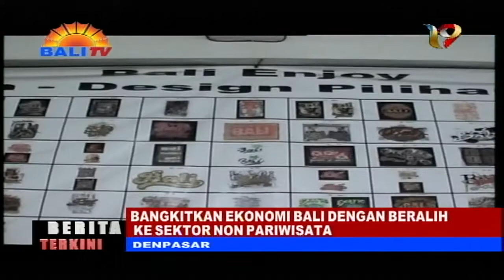BERITA TERKINI - BANGKITKAN EKONOMI BALI DENGAN BERALIH KE SEKTOR NON PARIWISATA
KETERPURUKAN EKONOMI BALI SAAT INI, HARUS MENJADI PECUT UNTUK TIDAK LAGI MENGANDALKAN SEKTOR PARIWISATA. EKONOMI BALI HARUS BANGKIT DENGAN BERALIH KE SEKTOR LAIN AGAR BISA BERTAHAN.